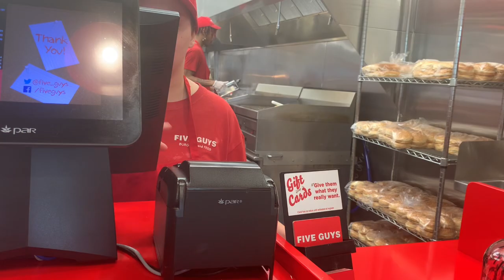HAPPY 52ND BIRTHDAY TO ME🎉 | FIRST TIME TRYING FIVE GUYS WITH MY BOYFRIEND